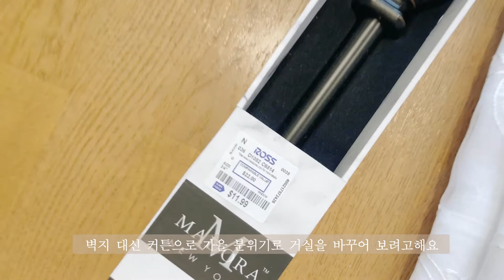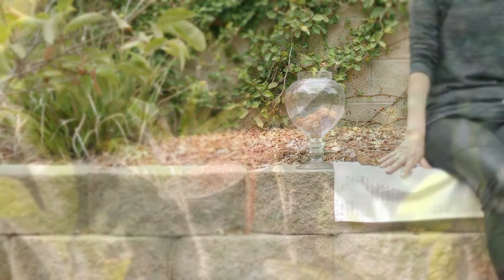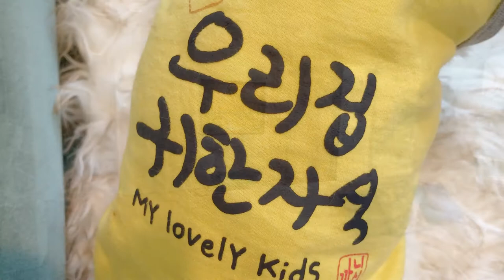Vlog🌱벽지 대신 커튼으로 가을 분위기로 거실 바꾸기 | 일상을 조금만 바꾸어도 기분이 좋아진다 😊/ 쉽게 따라하는 업스타일 헤어 [감성 VLOG]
가을이 되면 생각나는 것들을 만들어 보았습니다.
옛사랑, 돌아가신 아빠와의 추억... 등등
이번엔 가을 분위기로 거실을 완전히 바꾸면서 바람이 많이 들어와 막아 놓았던 벽난로도  켜보고...벽난로가 고장 난 줄 알고 계속 안 쓰고 있었네요. 이렇게 쓰니 너무 포근하고 좋네요~